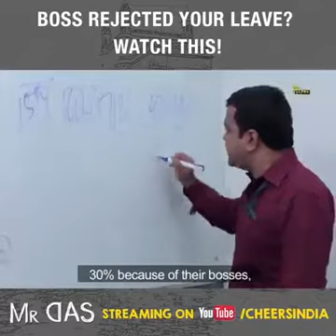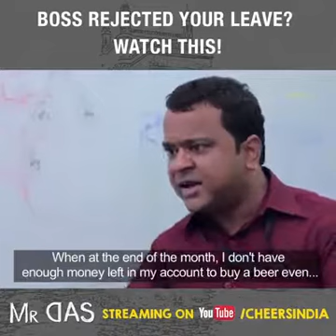Leave Rejected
Boss Rejected your leave